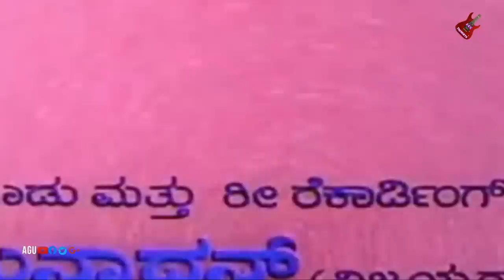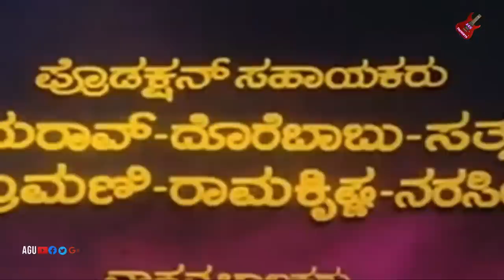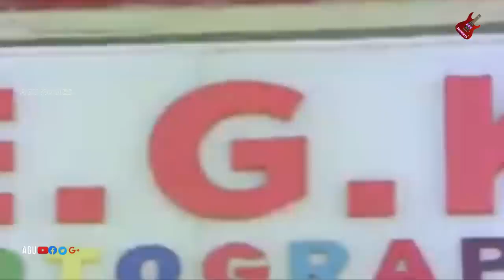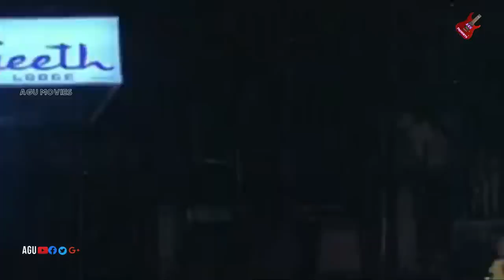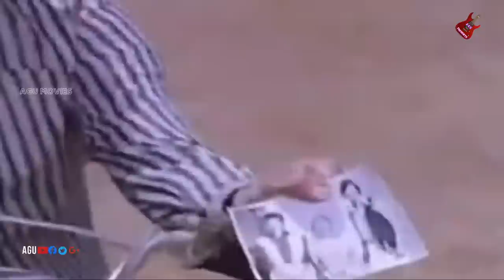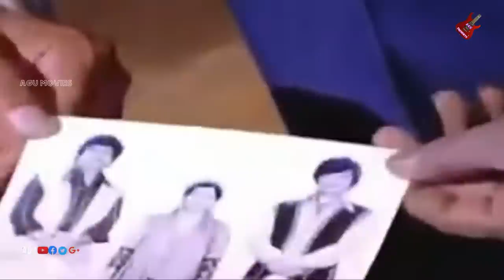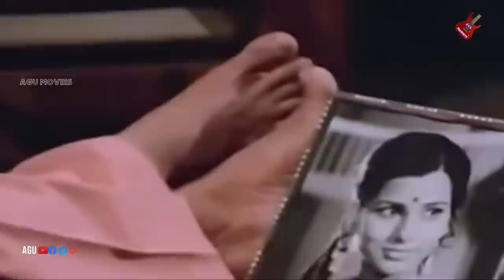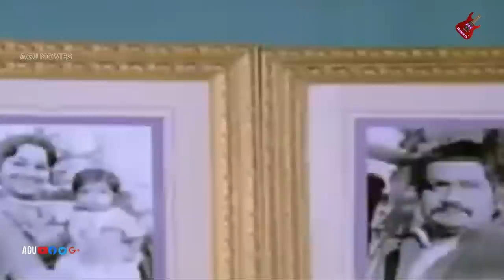Ondu Hennu Aaru Kannu | Full Movie | Ananth nag | Shankar nag | Ambarish | Action Movie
Watch Ananth nag, Shankar nag and  Ambarish playing lead role in the Movie Ondu Hennu Aaru Kannu . Also Starring  Thoogudeepa Srinivas, Shakthi Prasad, Musuri Krishnamurthy, Balakrishna, K S Ashwath, Patapat Jayalakshmi, Jayalakshmi, Jayadevi, Vijayalakshmi, Leelavathi, Uma Shivakumar, Chindodi Leela, Mallika in AGU Channel..!
Commentry :
Ondu Hennu Aaru Kannu (transl. A girl and six eyes) is a 1980 Indian Kannada-language film directed by V. Madhusudhana Rao, produced by C. H. Prakash Rao and written by M. D. Sundar. The film has an ensemble cast including Ananth Nag, Shankar Nag, Ambareesh, Fatafat Jayalaxmi and Balakrishna. The film had a musical score by S. Rajeswara Rao.
Nag went on to appear as a parallel lead alongside leading actors during the time such as Ambareesh and Rajinikanth in the second half of the 1970s. The year 1980 saw the first collaboration of his with his brother Shankar Nag, who appeared as a parallel lead and the director of Minchina Ota. The former's performance won him his first Karnataka State Film Award for Best Actor. They further worked together in the latter's directorial films Janma Janmada Anubandha 1980, Nodi Swamy Navirodu Heege 198) and Accident (1985). The brothers worked together for the last time in Shankar's 1987 directorial hugely popular television series Malgudi Days, based on a collection of short stories of the same name by R. K. Narayan, in 1987 that aired on Doordarshan.[3] Nag also became known for his collaboration with Benegal following Ankur in films such as Nishant (1975), Manthan (1976), Sandharbha 1978, Kondura 1978 and Kalyug 1981. The lead pair of Nag and actress Lakshmi became widely popular in the 1970s and 1980s after they appeared in popular films such as Chandanada Gombe (1979), Naa Ninna Bidalaare (1979) and Makkaliralavva Mane Thumba (1984) among many others.[4] His performances in Hosa Neeru (1986), Avasthe (1987) and Gangavva Gangamayi (1994) won him three more Best Actor awards at the Karnataka State Film Awards. The decade of 1990s saw him appearing in comic roles and established this image of his with films such as Ganeshana Maduve 1990, Golmaal Radhakrishna (1990), Gauri Ganesha 1991. His second stint in television came in the 2002 Kannada soap opera Garva. He went on to appear in Preeti Illada Mele (2006), Chitte Hejje 2013, Nithyotsava 2013 and Lottery 2013